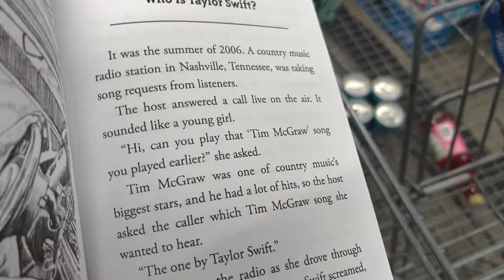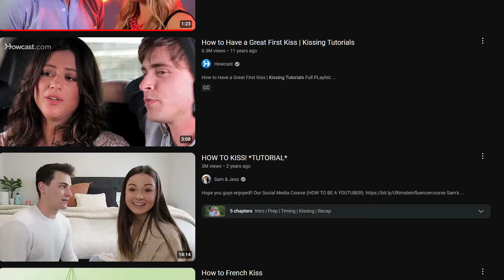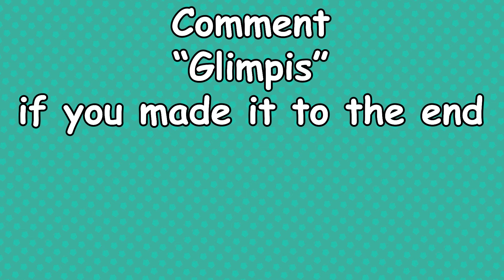I went to Vidcon 2024 and it was CRAZY (vlog)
Recently I went to vidcon and got to see some of my friends in person! I don't usually make this king of content so let me know if you would wanna see another vlog in the future!

My friends who are in the video:
And many more!!!
My silly social media links!